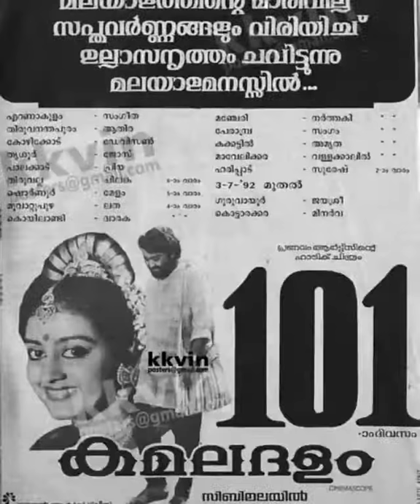Mohanlal hit films days of running on theatre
Winz creations media